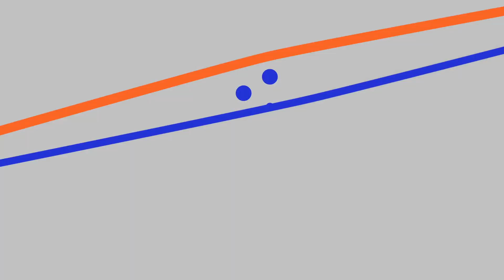Welcome to the Chronicles of Johnny Blake book series